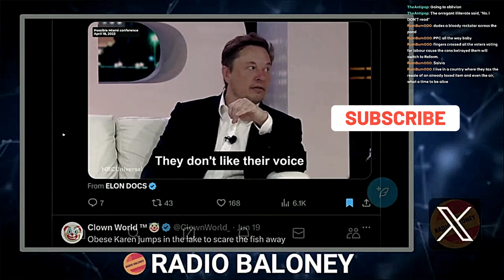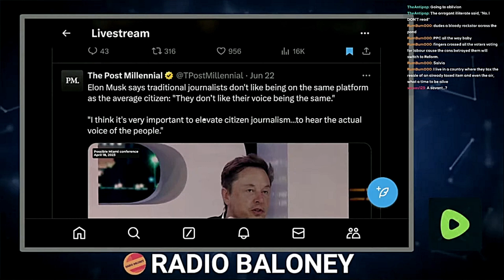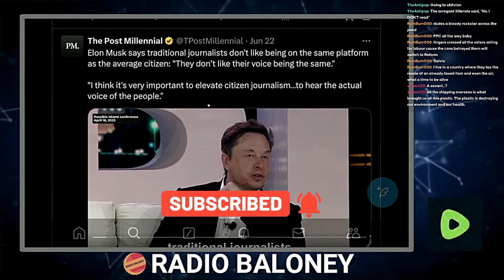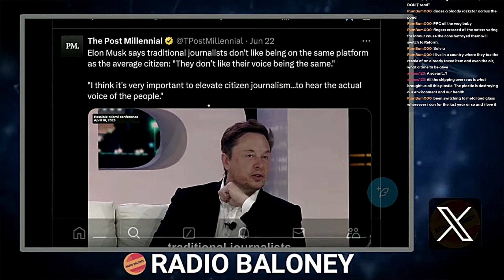Elon Musk Supports Citizen Journalism